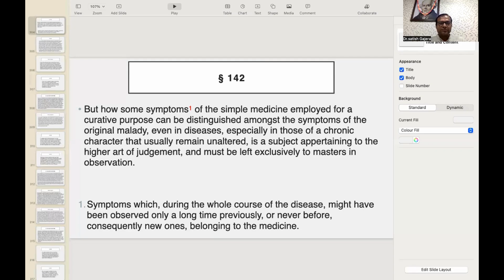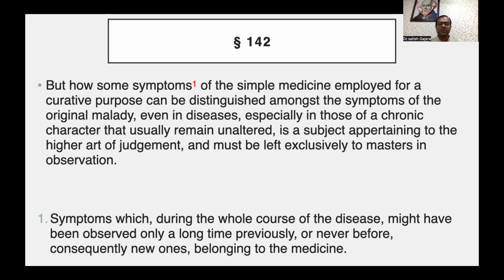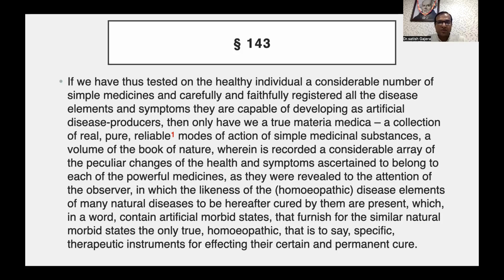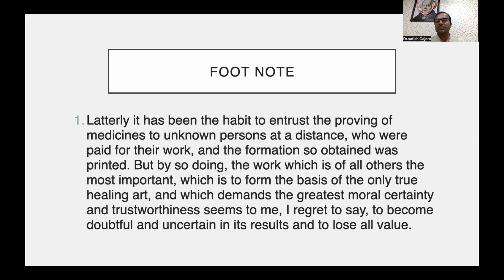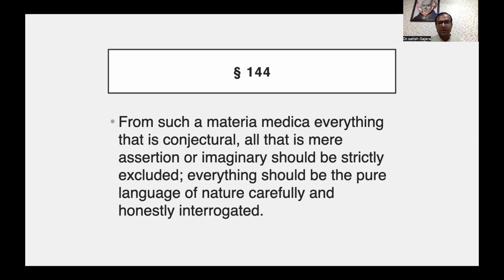Organon § 142, 143 | Hindi | ORIGIN OF TRUE MATERIA MEDICA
What is Organon of Medicine?

Organon of Medicine is a user manual of Homoeopathic Medicinal system. It is Philosophy regarding true healing art built upon true experience and deducted from nature.